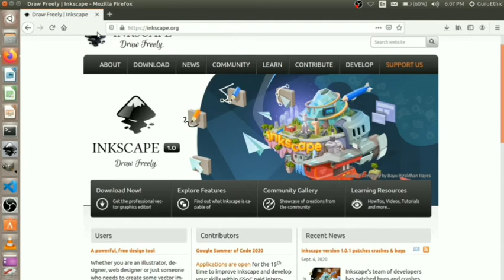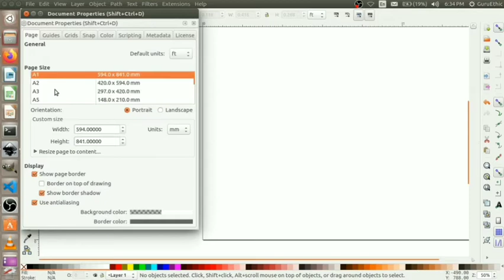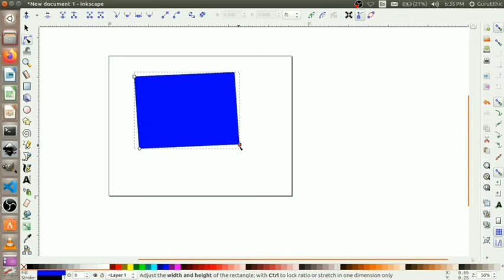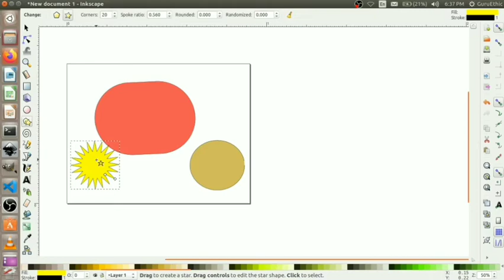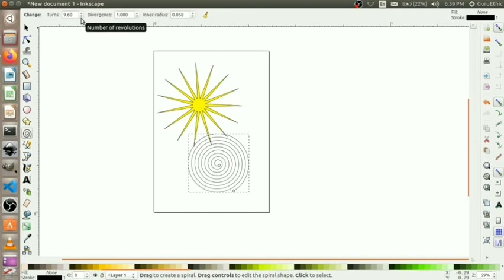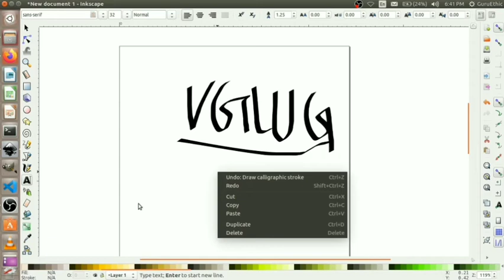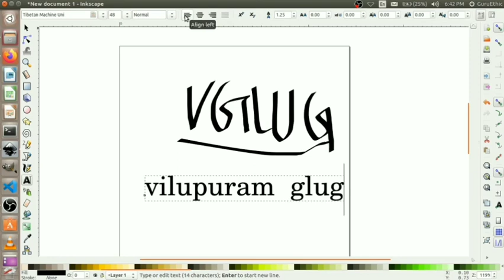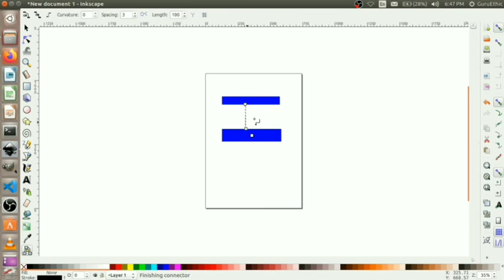Inkscape Part 1 | Tools | Learn Inscape in Tamil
Contributed by  : Guru
Topic : Inkcsape